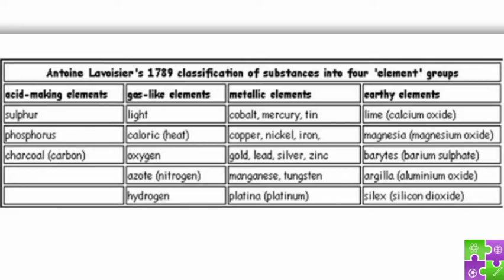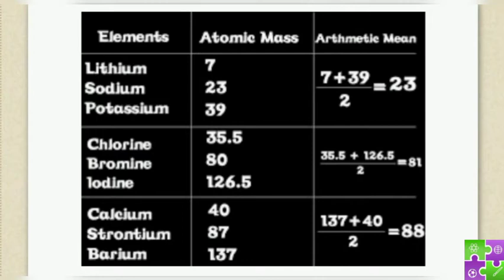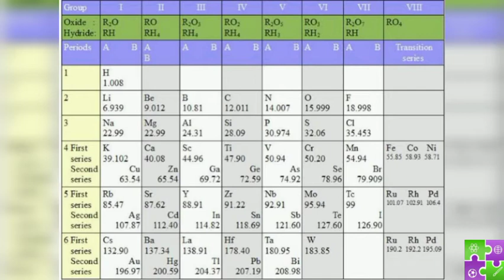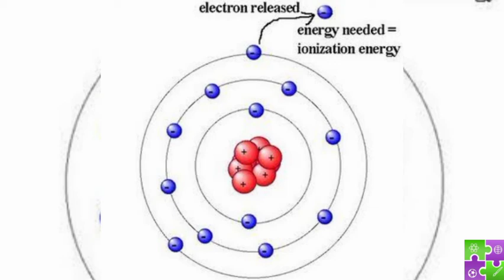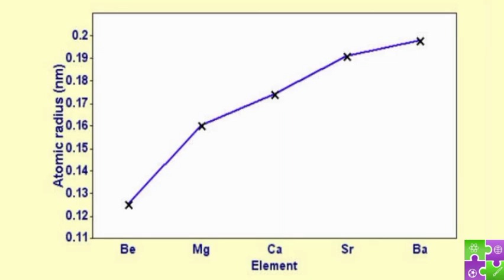History of Periodic table | Periodic trends | Tamil | Explained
In 1789 Lavoisier published first list of elements containing 23 elements.He classified elements into four groups. In 1817 Doberiener introduced triads.In 1862 Chancourtois designed a helix in which the elements are arranged based on its atomic weights. Mendeleev published his periodic table listing 70 elements.

Periodic trends;
1.Atomic radius
2.Ionic radius
3.Ionisation energy
4.Electron Affinity
5.Elerctronengaivity

"This channel and I do not claim any right over any of the graphics, images, songs used in this video. All rights reserved to the respective copyright owners.""Copyright Disclaimer under section 107 of the Copyright Act of 1976, allowance is made for “fair use” for purposes such as criticism, comment, news reporting, teaching, scholarship, education and research.